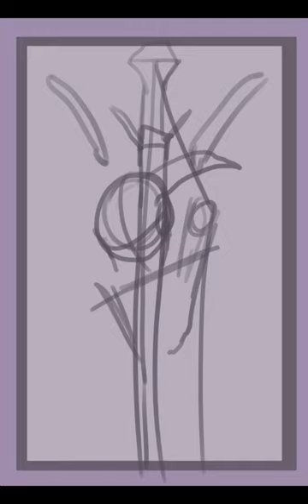The Fox and The Hare: Chapter 1 artwork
This took a bit longer to get done but I'm proud of the results.  :) Lot of areas to improve on but I finally have the chapter artwork for my Webcomic done!
This is my first Webcomic that I hope to have released this June.  This Webcomic is more of way to help me focuses on improving my art, writing, and story telling structure.  It will be about this lovely lady Hera and her brother Kyon.

I always appreciate tips, suggests, or just a hello! :)